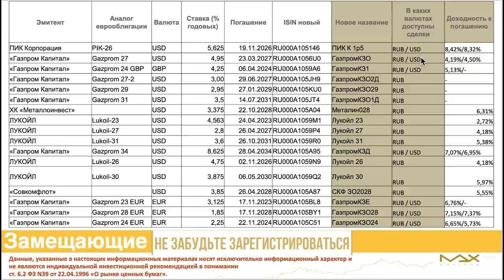Облигации — это маст-хэв инвестора! || Обзор замещающих облигаций 2023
Сегодня я завершаю серию новогодних выпусков и предлагаю обсудить облигации. Уверен, что они обязательно должны быть в портфеле каждого инвестора несмотря на то, что сейчас они подросли в цене.

Сегодня в выпуске:

— что такое замещающие облигации?
— сколько годовых получит инвестор?
— будет ли налог на купонный доход?

Поделитесь в комментариях, вы или ваши близкие инвестируют в облигации?

СТРУКТУРА:
00:00 — Облигации 2023
01:03 — Замещающие облигации
06:53 — Резюме выпуска